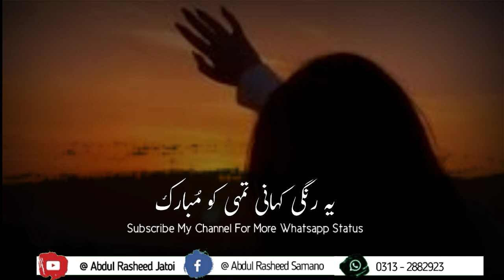kali kali zulfon ke phande na dalo | Nusrat Fateh Ali Khan